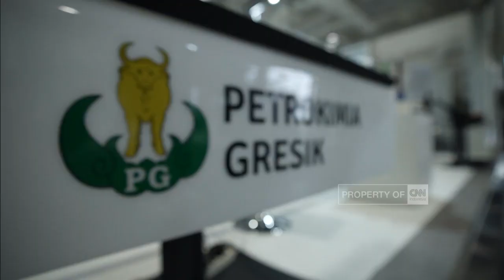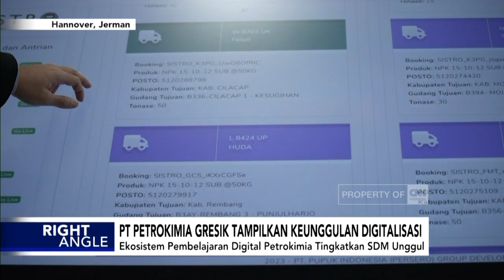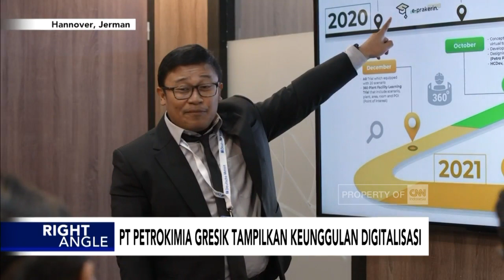PT Petrokimia Gresik Tampilkan Keunggulan Digitalisasi - Right Angle